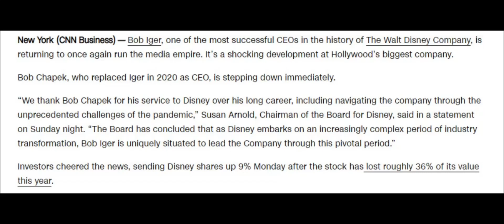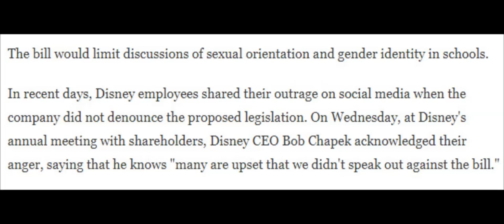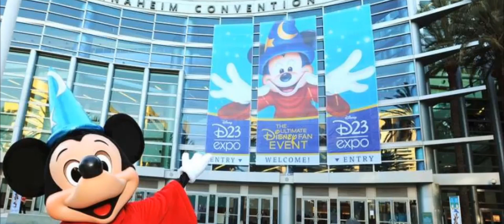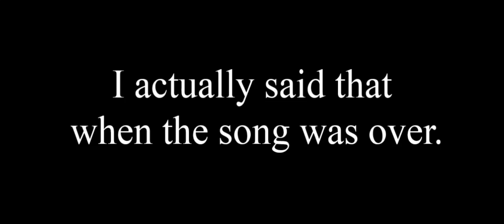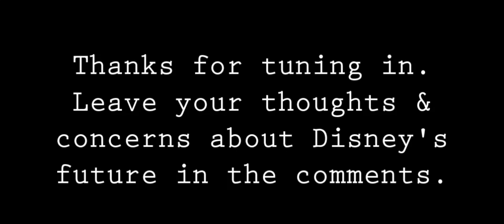What's Going On With Disney (Apple, Strange World, Wish, Money)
Please Note: This channel strictly prohibits dislikes, negative/hurtful comments, scams, spam, or stealing of the content. The channel kindly asks that you not break these rules. Thank you for your kindness & understanding.

Disney has been going through a lot of things on the news. We go undercover on what's been going on, from Apple to Strange World, Wish & Money.

This channel does not force you, but these are just suggestions.